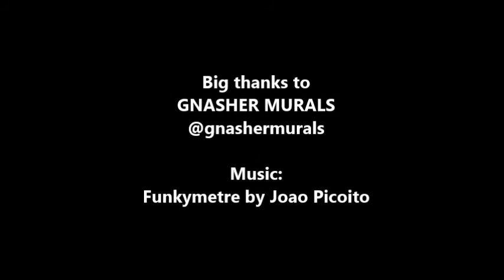Devitt Insurance Motorbike Mural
Motorcycle Mural by Gnasher Murals .